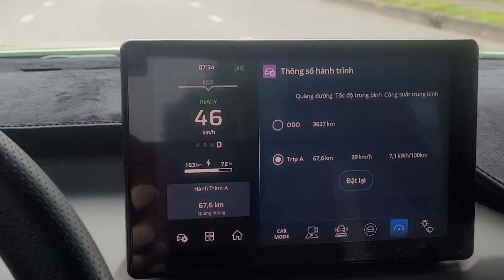VF3 chạy Shiper tập 38...chiếc xe keika của việt nam